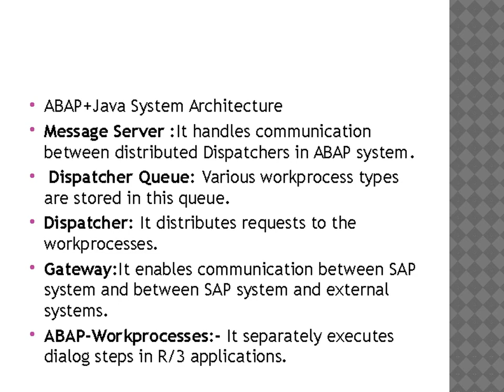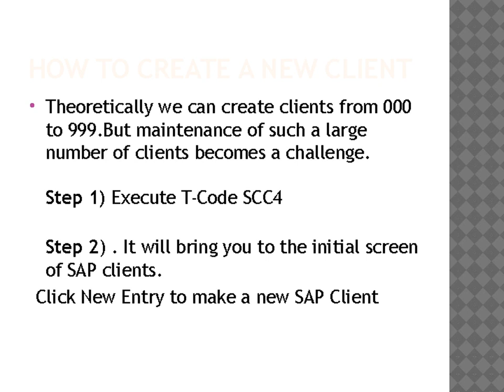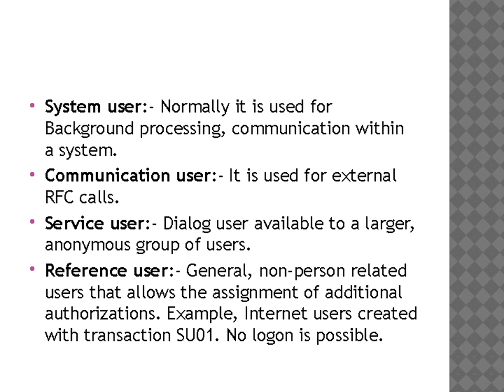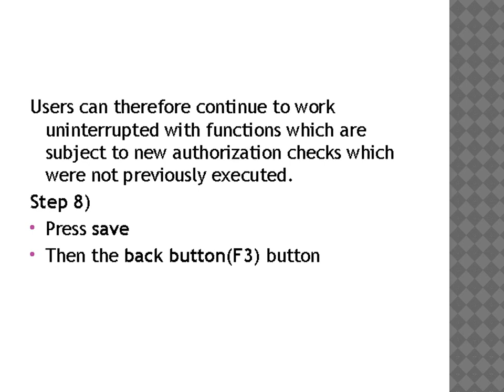SAP BASIS Training in Chennai